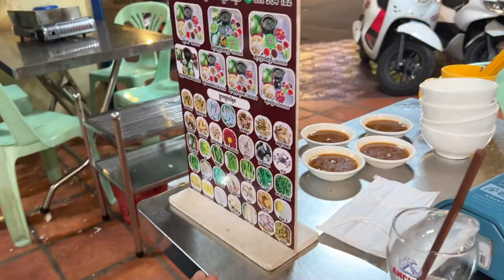ទៅមើលបាល់ជាមួយfansជួបសុទ្ធតែIdols🇰🇭💕💕 [Bunleng Vlog]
ទៅមើលបាល់ជាមួយអ្នកដែលឈ្នះសំបុត្រពីខ្ញុំថ្ងៃមុន! រីករាយដែលបានស្គាល់អ្នកទាំង៣! សង្ឃឹមថាខ្ញុំនឹងបានស្គាល់ fans ផ្សេងៗទៀតទៅថ្ងៃអនាគត​ផងដែរ!! ❤️

Internet Provider: NTC - NeocomISP Limited
GoPro mounts: Pro Mounts Cambodia
Camera Vlog: Leng kheang / ឡេងឃាង